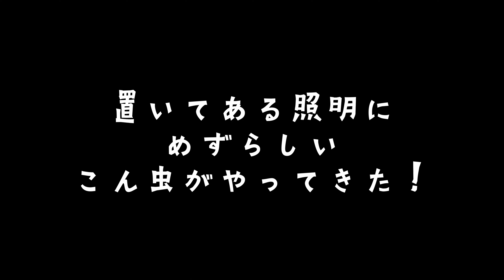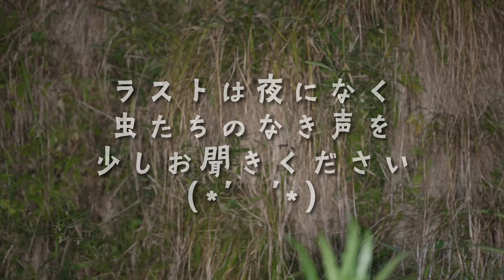夜に鳴く虫 見つけることはできるかな？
夜に鳴く虫を探しに福知山へ、昼から野原で鳴く虫を探し、そしていよいよ夜！クツワムシや予想をしていなかったアゲハモドキにも遭遇！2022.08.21.４Kですねん。

00:00　説明
00:54　カヤキリ？（夜鳴く虫）
01:17　コロギス
01:46　マツムシ(幼虫)（夜鳴く虫）
02:28　クサキリ　（夜鳴く虫）
02:57　野生のサンショの実
03:15　カヤコオロギなど昼間に取った虫を確認
03:38　クツワムシとアオマツムシを探せ
04:32　クツワムシ　茶色と緑色　（鳴く姿あり）
06:14　セスジツユムシ（夜鳴く虫）
06:39　アゲハモドキ（まさかの遭遇）
07:32　夜鳴く虫たちの鳴き声
07:57　おしまい